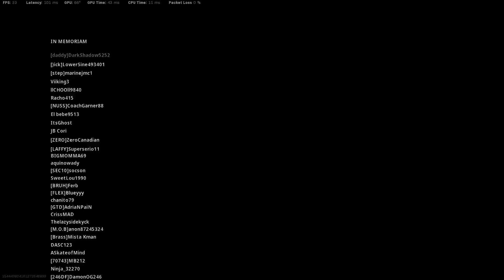WarZone Victory Solo